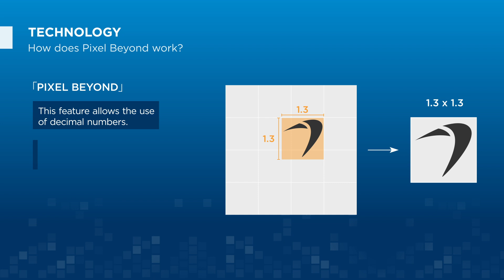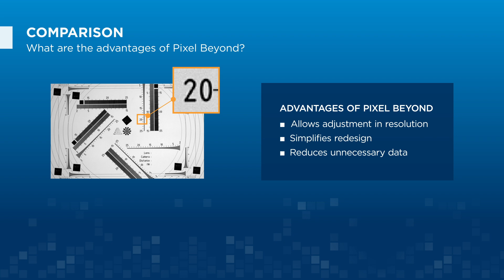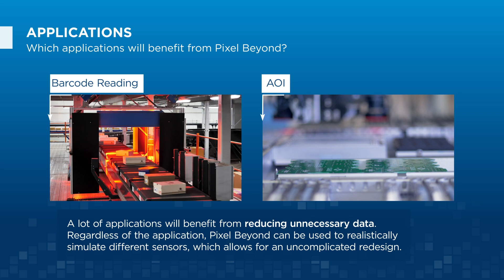Pixel Size On Demand with Pixel Beyond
Basler’s unique Pixel Beyond feature allows you to adapt your sensor to your requirements without redesigning your entire vision system. You can realistically simulate different sensors by adjusting the resolution while keeping the field of view unchanged. Thanks to a powerful FPGA, pixel pre-processing takes place directly in the camera. This significantly reduces unnecessary data on the host side – a considerable advantage for a variety of applications such as barcode reading or AOI, for example. Pixel Beyond lets you “replace” a discontinued sensor quite simply!

00:10 How does Pixel Beyond work? Conventional binning vs. Pixel Beyond
00:51 Pixel pre-processing directly in the camera
01:21 The advantages of Pixel Beyond
01:47 Summary of advantages
01:57 Which applications can benefit from Pixel Beyond?